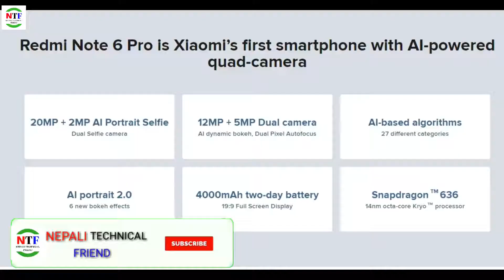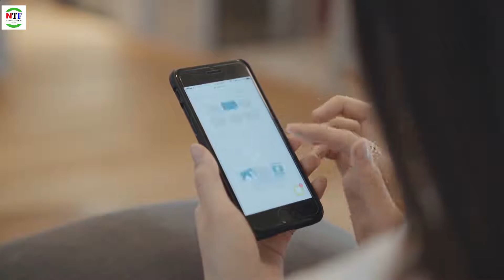Redmi note 6 pro price in Nepal | Redmi note 6 pro review & price|Redmi note 6 pro review in Nepali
Hey Guys,
This video is about "Redmi note 6 pro price in Nepal ".
Redme note 6 pro

Queries solved:
1)Redmi note 6 pro price in Nepal
2)Redmi note 6 pro price in Nepal 2019
3)Redmi note 6 pro price
4)Redmi note 6 pro review
5)Redmi note 6 pro review in Nepal
6)Redmi note 6 pro review in Nepali
7)Redmi note 6 pro review and price

Channel Description:
This Channel provides Technical Videos in Nepali Language
like tutorial videos on mobile and computers,
Facebook tips and tricks, business opportunities in Nepal,
Android Apps review, Uses of Internet in our daily life as well as YouTube tips and tricks .